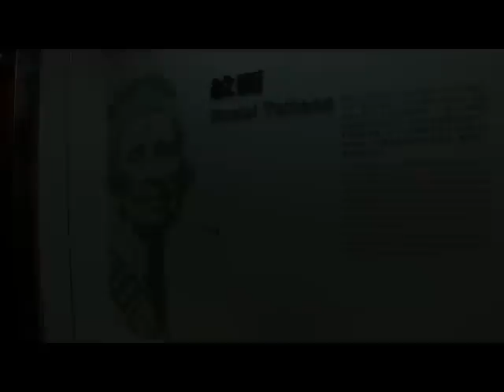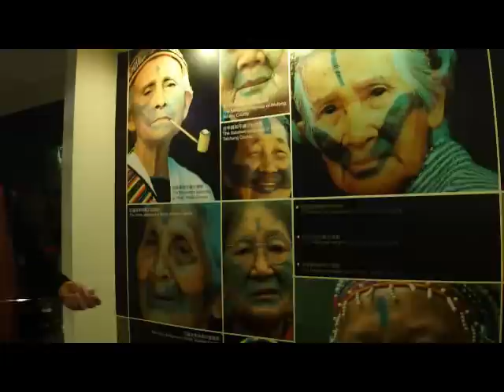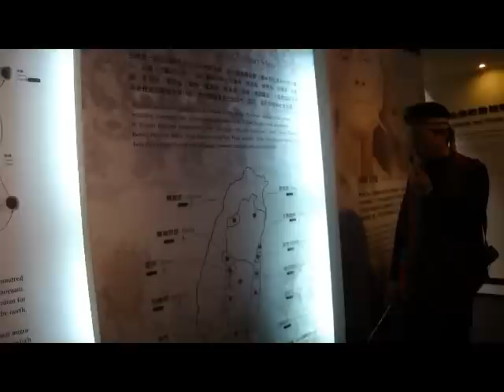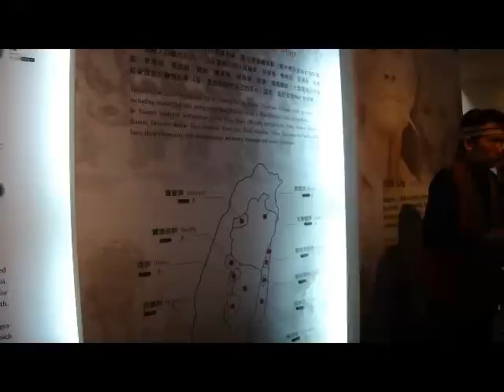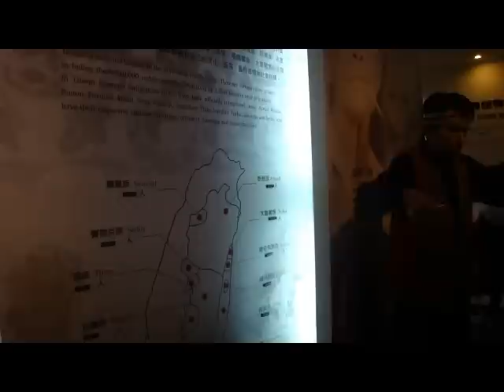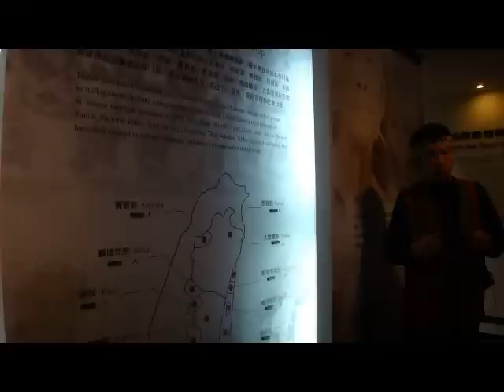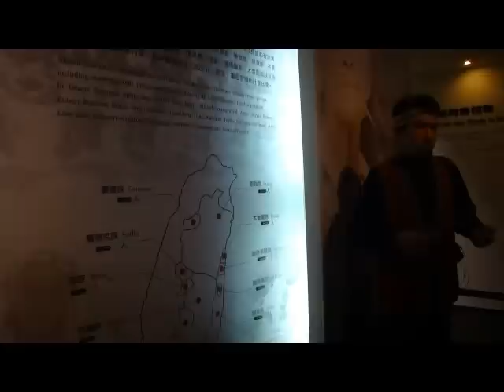中華民國的導覽員介紹台灣歷史是張飛打岳飛歷史亂亂飛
中國難民在台灣住久了.都是在台灣生活條件優渥.即使第二代在台灣對當台灣的歷史都是錯誤延用.身為導覽員還故意誤導台灣原民的歷史